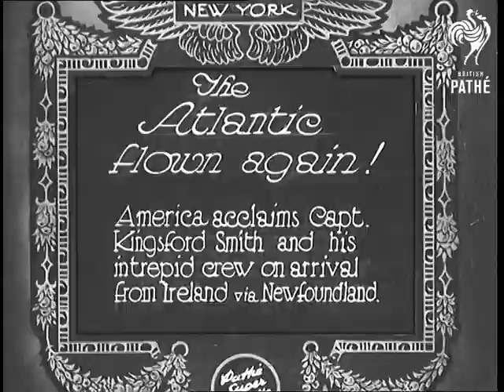The Atlantic Flown Again! (1930)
Full title reads: "New York. The Atlantic flown again! America acclaims Capt. Kingsford-Smith and his intrepid crew on arrival from Ireland via Newfoundland."

Air to air shots of the plane 'Southern Cross' flown by aviator Sir Charles Kingsford Smith as it comes in to land.

Shot of crowd waiting for the arrival of Kingsford Smith and his crew. Shots of the plane landing.

The plane taxis forwards. The crew disembark to be met by crowds.

Members of the crew give interviews to to Newsreel and radio.

Members of the crew are driven in open cars and are cheered as they travel along.
 FILM ID:717.09